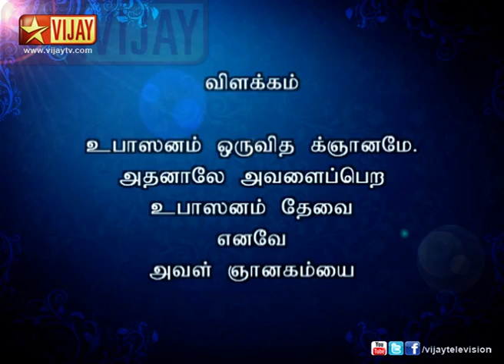Lakshmi Sahasaranaamam 08/04/13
லக்ஷ்மி சஹஸ்ரநாமம்!
The meaning and benefits of uttering slokas of Goddess Lakshmi are explained in detail by the famed spiritualist Karunagarachariar.